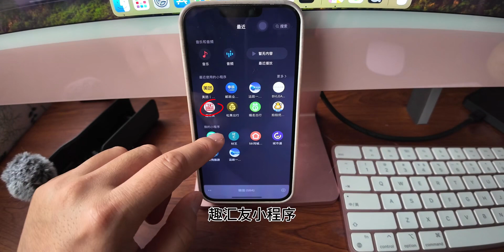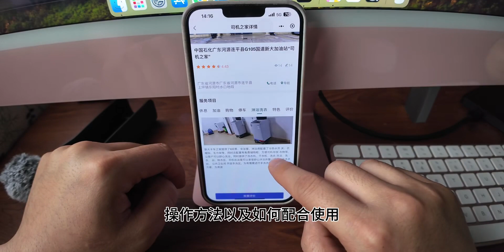房车旅居我是如何找到完美驻车地的？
户外纵横生活,房车,露营,自驾游,旅行,房车旅居,房车旅行,旅居,露营生活,房车生活,纵横玩家计划